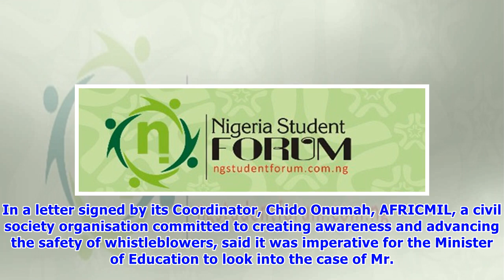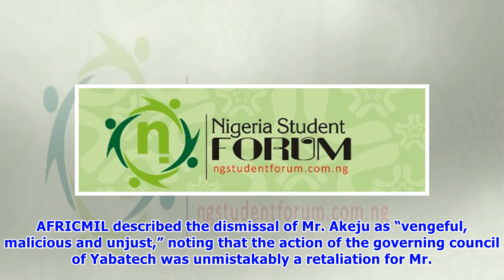Yabatech dismissed lecturer for exposing corruption – AFRICMIL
The African Centre for Media and Information Literacy (AFRICMIL), has called on the Minister of Education, Adamu Adamu, to urgently intervene and void the sack of a lecturer, Mr Joseph Akeju, whose appointment was terminated by the governing council of Yaba College of Technology (Yabatech), Lagos, for exposing corrupt practices at the institution. Mr. Akeju, a Chief Lecturer in the Department of Accountancy at Yabatech was dismissed for seven years for using his position then, as bursar, to expo...